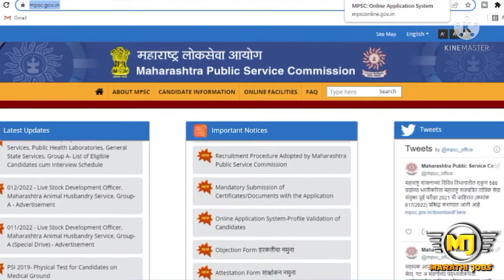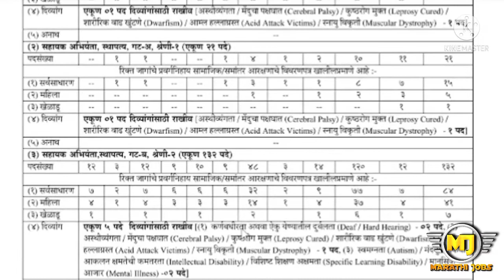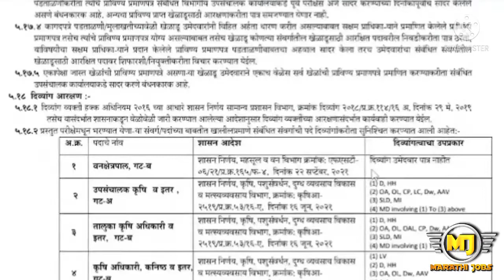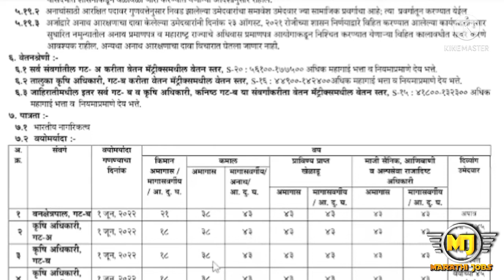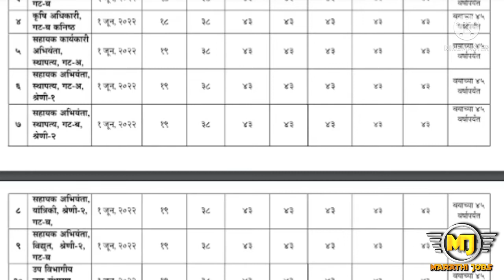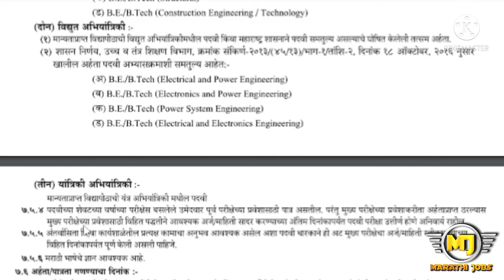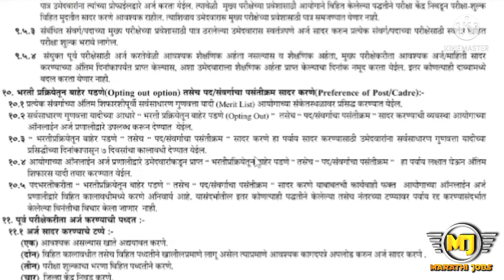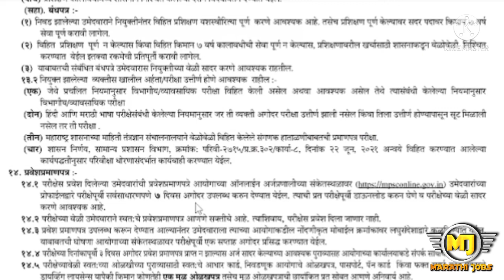महाराष्ट्र शासन - गट अ व गट ब पदांसाठी भरती | पात्रता : पदवीधर | वेतन : 41,800-1,32,300/- | MPSC